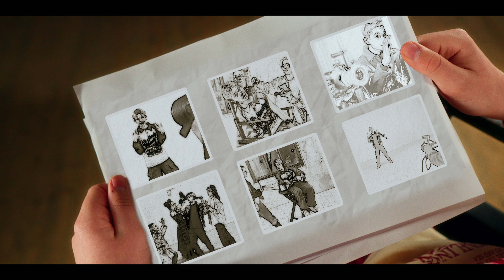Alek Rinar – Black Swan (Music Video)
Lyrics - Alek Rinar

Music Production - Stein Music
Recording, mixing - @ilyasadchi
Video - @aleksnable
MUA -  @bozhetty_makeup
Photo - @chushins_ervins , @alexleschinsky